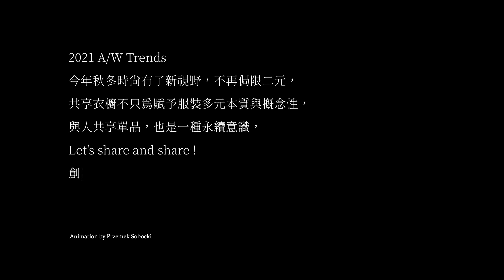2021 新光三越 秋上市【無界限 SHARE AND SHARE】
2021年秋冬時尚有了新視野，不再侷限二元，
共享衣櫥不只為賦予服裝多元本質與時尚概念性，
也是一種永續意識，為穿搭日常增添樂趣，
Let’s share and share ! 演繹個人獨特的穿搭美學，
一起成為無性別/中性共穿學的最佳代表吧!